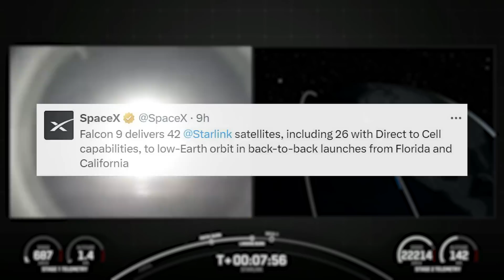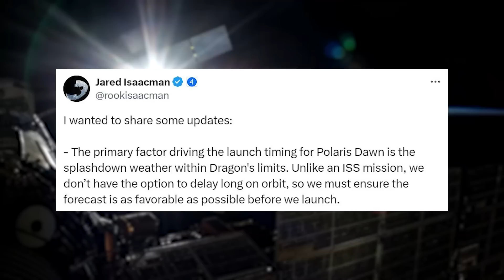SpaceX’s Falcon 9 Is No Longer Grounded According To The FAA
A few days ago on the 28th, a failed Falcon 9 booster landing resulted in a prompt grounding of the vehicle from the FAA. The agency had begun an investigation into the anomaly and for the time being, didn’t want the rocket flying. With SpaceX’s busy flight manifest including the Polaris Dawn mission practically ready to launch, this brought some concerns as to what delays would be caused.

Fortunately, only a few days later the agency confirmed that the Falcon 9 could return to flight. Here I will go more in-depth into the ongoing investigation, upcoming launches, the quick grounding, and more.

Chapters:
0:00 - Intro
0:30 - A Brief Grounding
3:27 - Polaris Dawn